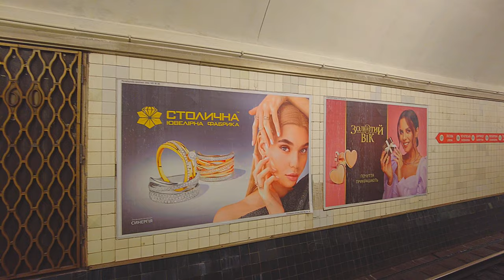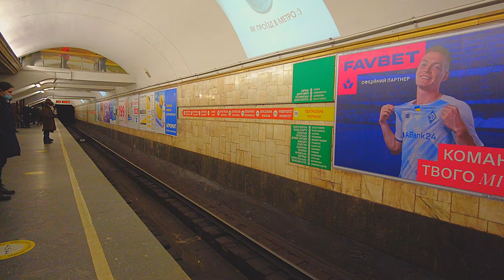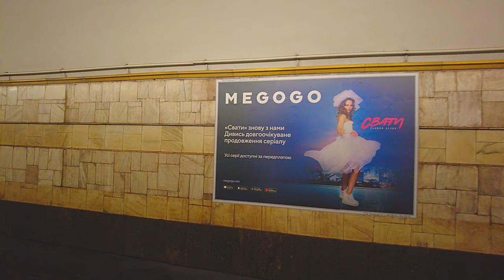Kiev, Ukraine - Walking Tour in Metro - Ukraine 4K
In this video, walking tour along the Kiev metro in Ukraine. If you want to take a walk along the metro in Kyiv, then be sure to watch this video walk along the Kyiv metro! In this video, you will see how the metro works in Ukraine, what stations and trains look like from the inside. We will also walk through the underground tunnels of Kyiv. This video was filmed 20 days before the start of the war in Ukraine.

The first Kyiv metro stations were opened on November 6, 1960. As of 2018, the Kyiv Metro has three operating lines, the total operating length of which is 69.648 km, 52 stations with three transfer hubs. During the year, the Kyiv metro transports approximately 540 million passengers.

Please turn on subtitles and select language.

This helps us grow and develop our channel. We try to make only the best videos for you.

City Information
Kyiv is the capital and largest city of Ukraine. Located on "Dnieper" river, in the north of Ukraine. Cultural, political, socio-economic, transport, scientific and religious center of the country.

Country: Ukraine
Province: Kiev region
Full city name: Kiev or Kyiv
Founded: 882 year
City area: 847,66 km²
City population: 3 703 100 people
Nationalities reside: Slavs, Jews, Poles and others
Climate: Moderate continental
Time zone: in winter - UTC + 2.00, in summer - UTC + 3.00
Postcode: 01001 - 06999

Channel information.
Hello friends and welcome to the channel. On this channel, we publish videos of our walks from different cities, travels and other videos of the similar topic. The purpose of this channel is to show you the architecture, culture, nature, customs and everyday life in other cities in different countries, to sharing with you how people live in these cities.